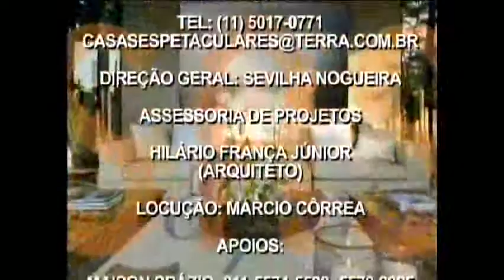Casa contemporânea é exibida na CASAS ESPETACULARES - Projeto da arquiteta Leonice Alves PARTE 3